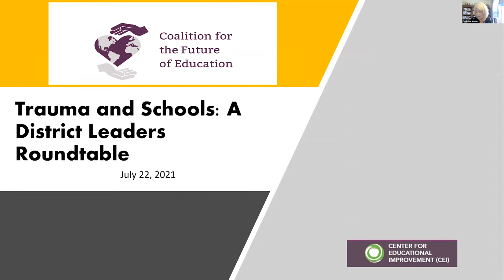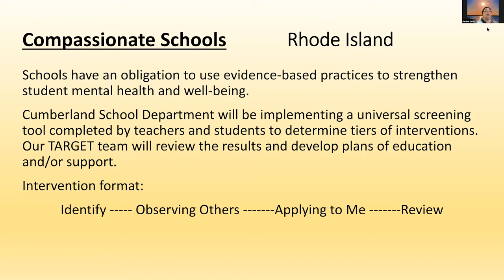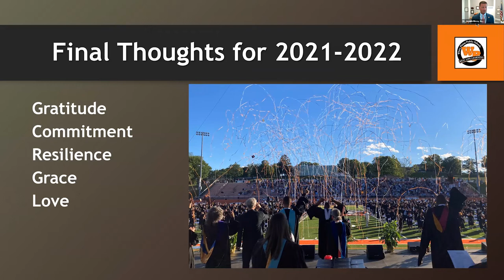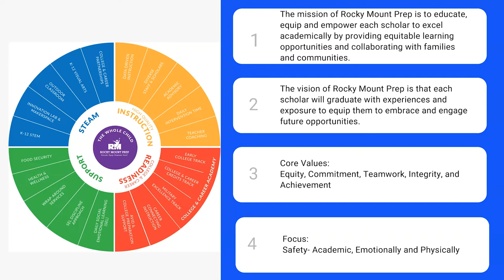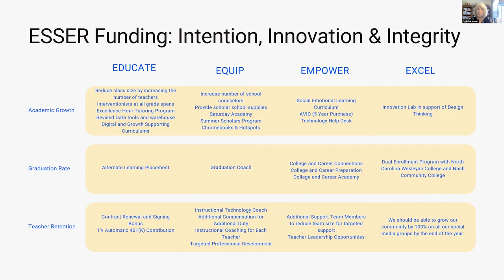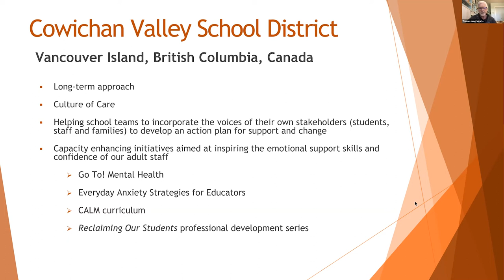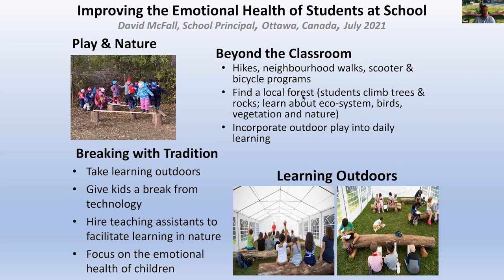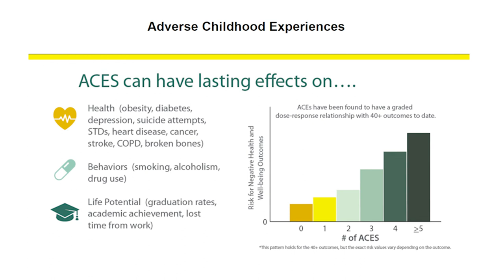Trauma and Schools: A District Leaders Roundtable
Agenda:
0:00 - Introductions & Welcome
5:39 - Examples from the US
43:04 - Examples from Canada
1:17:54 - Concluding Remarks

District Leaders:
Eva de Gosztonyi, Psychologist, Coordinator, The Centre of Excellence for Behaviour Management, Quebec
Dr. Chante Garrett, Superintendent Rocky Mount, North Carolina
Thomas Longridge, Associate Superintendent, Cowichan Valley School District, British Columbia
Donna Manuelito, Assistant Superintendent of Academic Excellence, San Carlos, Arizona
David McFall, Principal, Pierre Elliot Trudeau Elementary School, Quebec
Dr. Joseph Ricca, Superintendent, White Plains, New York
Dr. Rachel Santa, Director of Special Education, Cumberland, Rhode Island

Discussants. Members of the Strategic Alliance Task Force of the Coalition for the Future of Education:
Katie Anderson, Intern, Campaign for Trauma Informed Policy and Practice, Philadelphia, Pennsylvania
Andrea de Bartolo, Intern, Center for Educational Improvement, Toronto, Ontario
Hannah Beach, Emotional Health Consultant and Speaker, British Columbia
Dr. Melissa Hughes, Neuroscience Researcher and State Program Director of Give Back, Naples, Florida
Jeff Ikler, Host of Getting Unstuck, Brooklyn, New York
Jesse Kohler, Executive Director, Campaign for Trauma Informed Policy and Practice, Washington DC
Kahlil Kuykendall, Mindfulness and Stress Management, Washington DC
Dr. Christine Mason, Executive Director, Center for Educational Improvement, Vienna, Virginia
Tamara Strijack, Academic Dean, Neufeld Institute, British Columbia